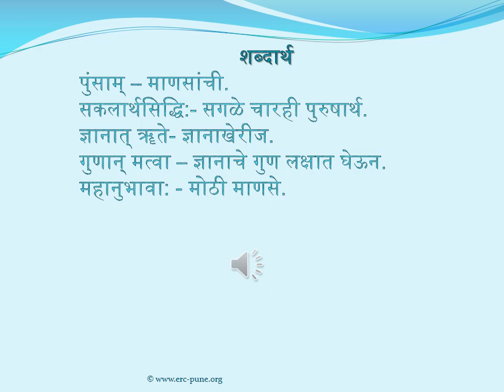Sanskrit Shlok 3 - Class 10 (संस्कृत श्लोक - इयत्ता १० वी - संपूर्ण)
By Dr. Sujata Bapat